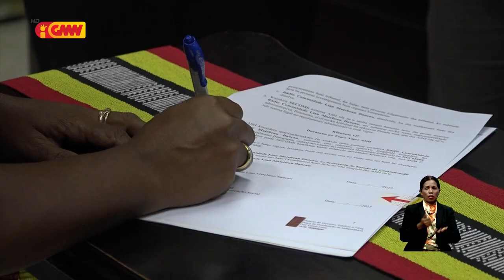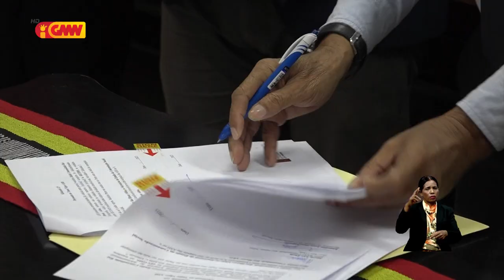SEKOMS asina kontratu finanseiru ho Rádiu komunidade sira iha territóriu nasionál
Sekretáriu Estadu Komunikasaun Sosiál asina kontratu finanseiru ho Rádiu komunidade sira iha territóriu nasionál